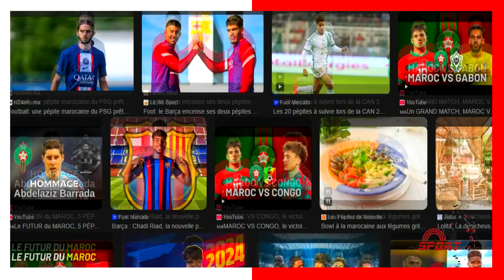VOICI LE FUTUR DU FOOTBALL MAROCAIN.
LE DEVELOPEMENT DU FOOTBALL MAROCAIN EST INCONTESTABLE ET DANS LES ANNEES A VENIR CES PEPITES VONT SUREMENT CONFIRMER LES BELLES PERFORMENCES ACTUEL